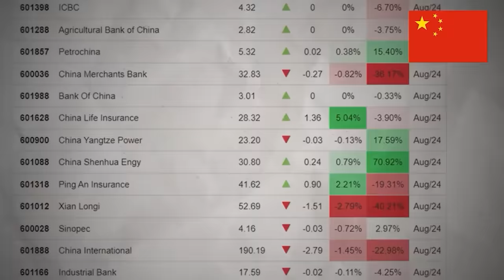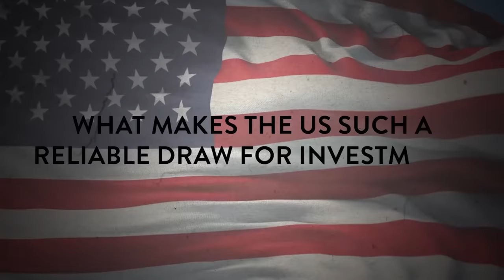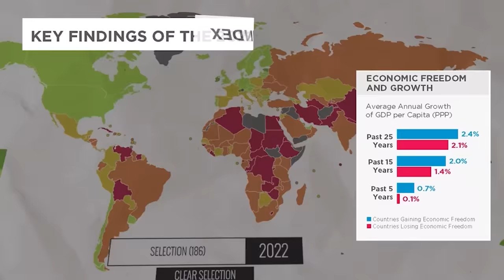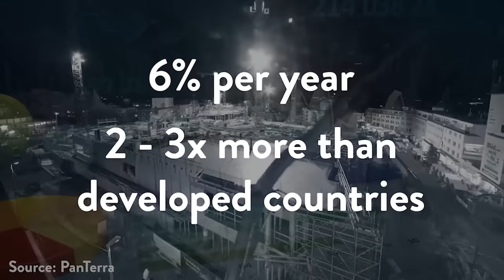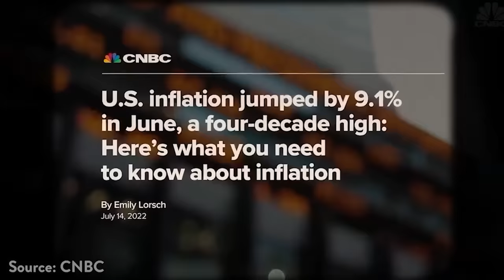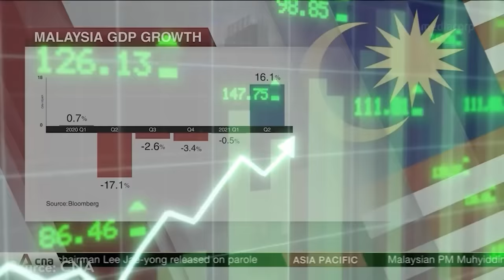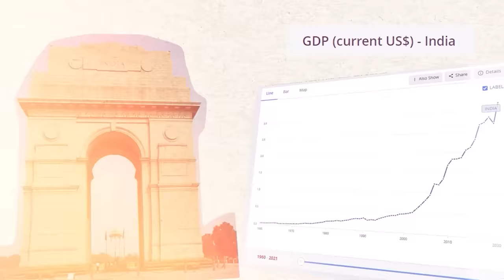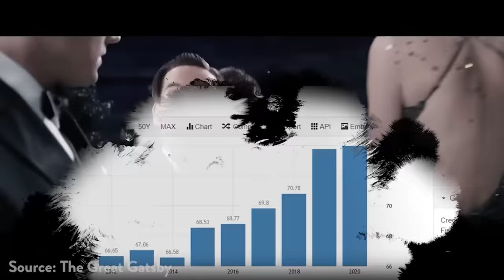This is Like Investing in The S&P 70 Years Ago | Last Chance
Generational Wealth. Investing. How to Build Generational Wealth.

What if I told you the key to building generational wealth could come down to simply picking your favorite country... See, There are 1 or 2 emerging economies out there right now who are working away and will become one of the next global superpowers.

Investing in that country today could very well set you up for life. Seriously, so I set out on a mission to find the countries that are going to see insane growth over the next 30 years.

If you invested $500 per month into the S&P 500 for the last couple of decades, you’d make millions. And that’s great and all but I wasn’t around 4 decades ago.. I didn’t make millions off the US turning into a superpower.

And then the realization got even worse… I saw China’s market growth... And economic growth… Here’s me thinking America is King of the Investing Hill - but meanwhile China’s walking up to the mainstage and laying the smackdown.

Again, I’d missed the wave and the millions. But This gave me an idea: What if I discovered a best country to invest in BEFORE it blows up?

Generational wealth
How to build generational wealth
Investing
S&P